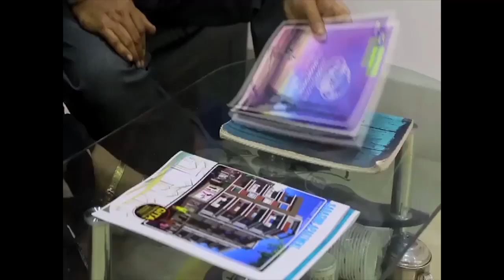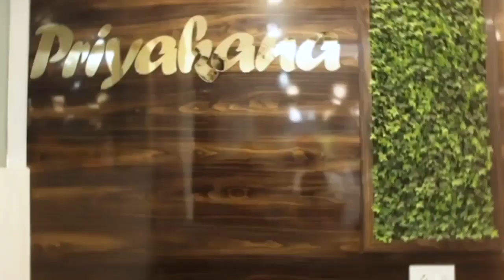পঞ্চায়েত ভোটে আমাদের কর্মীরা এখানে বুক চিতিয়ে লড়াই করবে: বিজেপি বিধায়ক সুব্রত মৈত্র